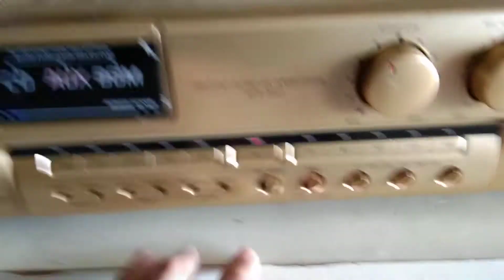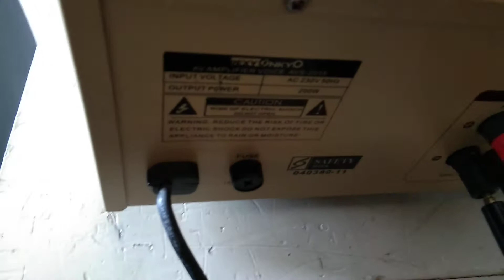Rexy onkyo AVS 2015 karaoke amplifier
test sound normal
ahok elektro batam